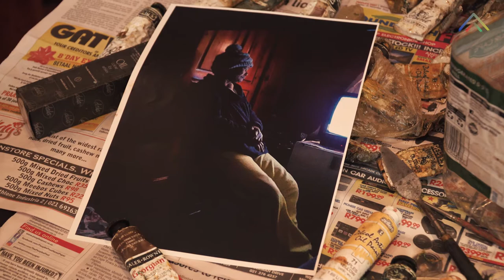Sophie Peters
AfricanArtGroup.org is a non-profit initiative promoting the talents and artwork of selected African Artists through a virtual platform dedicated to a celebration of Africa through visual art.
for details and gallery of all artists appearing on this channel.